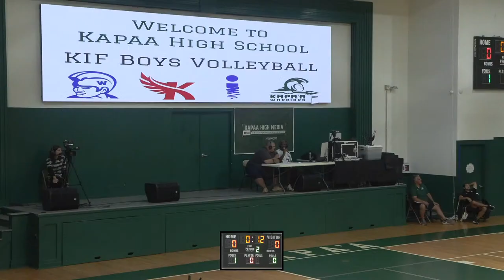Kapaa Warriors Boys Volleyball VS Waimea Menehune 4-2-24 LIVE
Kapaa High Media live streaming for Warriors Athletics.